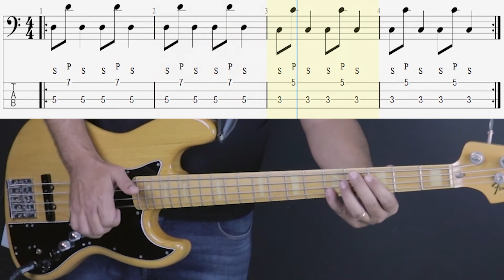CURSO DE SLAP - AULA 01